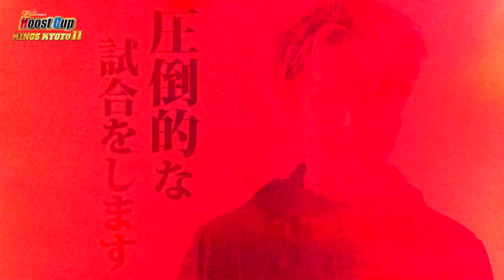3,5QP PRESENTS HOOST CUP 「HOOST CUP日本ライト級 王座決定トーナメント トレーラー完成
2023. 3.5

QP PRESENTS HOOST CUP KINGS KYOTO11

京都　KBSホール大会

‹HOOST CUP日本ライト級王座決定トーナメント›

一回戦　A ・泰良拓也（PFP/元HOOST CUP日本フェザー級王者）

　　　　　VS　 RISING大輝（JKI RISING己道会/JAPAN KICK INNOVATIONスーパーフェザー級3位）

一回戦　　B ・大樹（HAWK GYM/DEEP☆KICK６０K王者） VS 　成尾拓輝（究道会館）

１回戦３分３R （延長１R）決勝戦３分３R（延長最大２R）

【大会概要】

大会名：「QP　PRESENTS　HOOST CUP　KINGS KYOTO11」

　　　　　開場：１３：００　　試合開始：１３：２０

　　　　　　〒602-8588　京都市上京区烏丸上長者町600-1

主催　　：アーネストホーストジムＪＡＰＡＮ

認定　　：社団法人キックボクシング振興会

入場料：　S-VIP席（柵内・パンフレット・懇親会付き）３万５千円 *関係者のみの販売です

VIP席（柵内・パンフレット　記念品付き）２万円＊前売りのみ

RS席12000円（パンフレット付き）/Ｓ席７０００円　/Ａ席６０００円

＊全席指定/当日券は、５００円アップとなります

          ＊未就学児童は保護者ひざ上に限り無料（年齢確認有り）座席が必要な場合は有料

          ＊一度購入いただきましたチケットの返品・交換（紛失含む）は対応できません。

高熱の方､ﾏｽｸ着用のない方は基本的にご入場をお断り致します｡

チケット発売所：チケットぴあ（Pコード:854-804）・出場各ジム道場